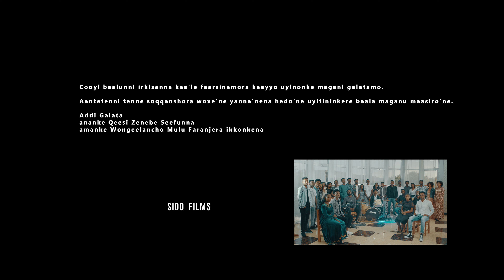WOLEHO DIRKIREEMMO New Amazing Sidamic Song